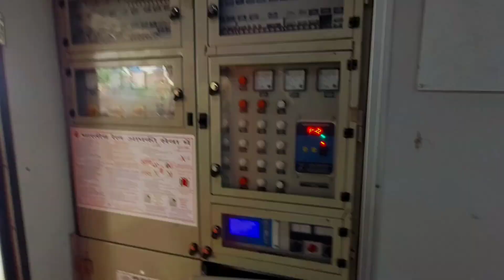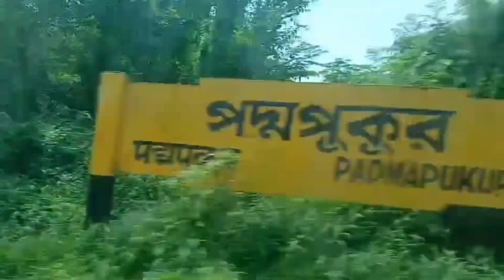Shalimar Station West Bengal Kolkata Travelling Vlog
travel

travel switzerland

world travel

explore

jungfraujoch switzerland

incredible

interlaken

best places to visit in switzerland

switzerland

brett conti

buzzfeedvideo

top 10 switzerland

world

most expensive country

expensive

brett conti switzerland

cheap

swiss

country